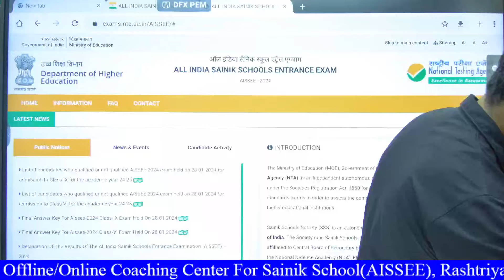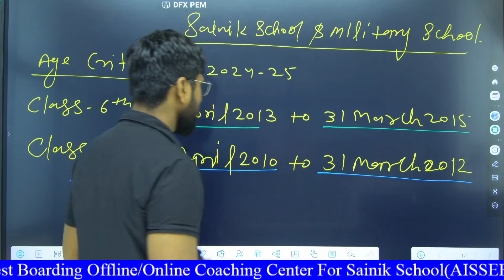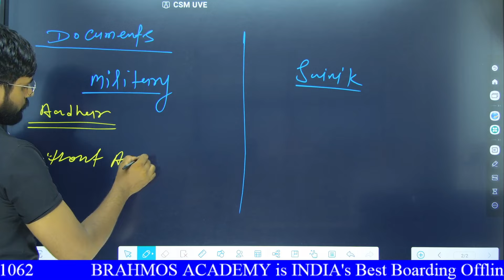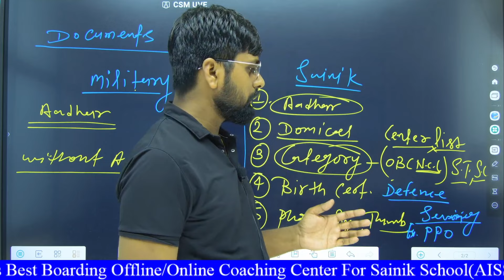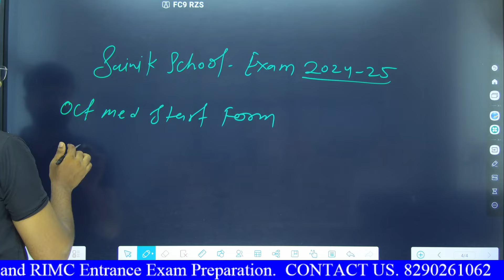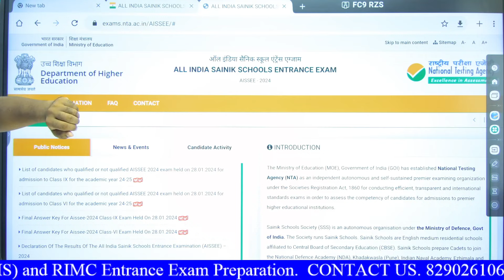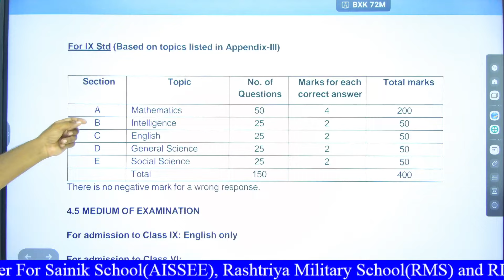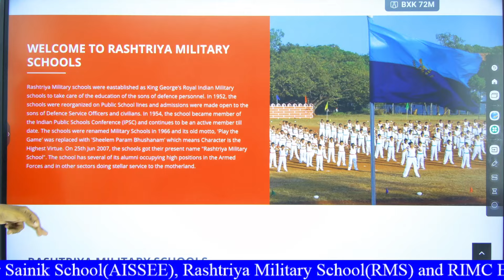Sainik school online application form 2025 class 6 and 9 | AISSEE application form 2025 class 6 & 9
BRAHMOS Academy is INDIA's Best Boarding Offline/Online Coaching Center For Sainik School(AISSEE), Rashtriya Military School(RMS) and RIMC Entrance Exam Preparation.
We Provide CBSE School Education With Hostel Facility For Both Boys And Girls in Jaipur, Rajasthan.
Our Recently selections:
1. Rashtriya Military School(RMS)- 15 Students Selected.
2. Sainik school(AISSEE)  - 17 Students Selected.
3. UP Sainik School (Lucknow)  - 05 Students Selected.
4. OAK Grove School (Uttarakhand)- 02 Students Selected.
Our Selection Ration: 80%
Our proud able toppers/achievers 🏆:
AISSEE-2023 Topper: Prateek Raj from Bihar (AIR-46) with a full marks score in IQ 50/50.
AISSEE-2023 Topper: Aaditya from Utter Pradesh (AIR-79) with a full marks score in English 50/50.
AISSEE-2023 Topper: Satyajit Ghosh from West Bengal with a full marks score in Maths 150/150.
Now your turn in BRAHMOS Academy.

2023 rms cet
Rashtriya Military School 2023-24
RMS CET 2023-24
how to join RMS 2023
when to join RMS
rms form
rms application form 2023-24
rms 2023 form
rms school full form
rms form 2023
rms application form
rms online classes
rms online form 2022
how to fill rms form online
rms 2023 form steps
military school for girls 2023
rms cet 2023
rms form filling
rms 2022 form last date
rms application form 202
sainik school expected cutoff marks | sainik school cutoff